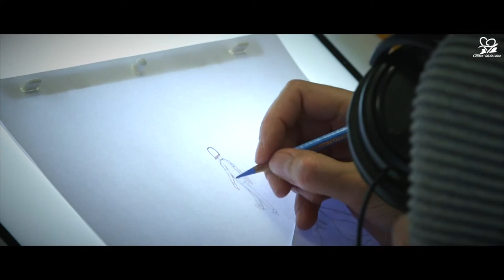CICLIC Animation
CICLIC Animation a pris ses résidences à Vendôme.